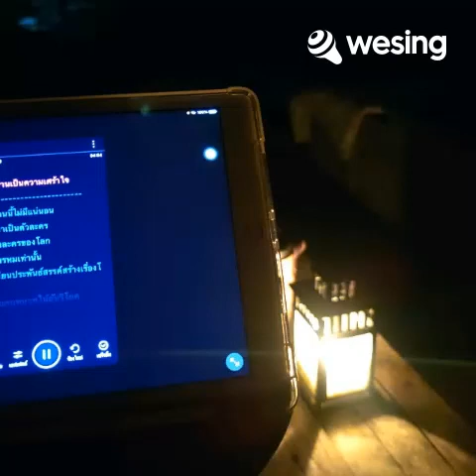วิดีโอนี้มาจาก WeSing